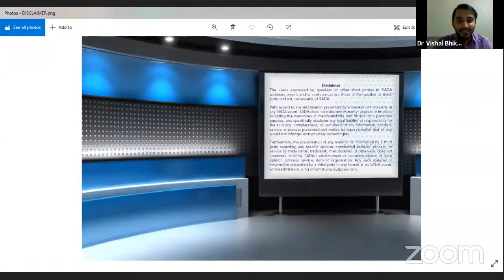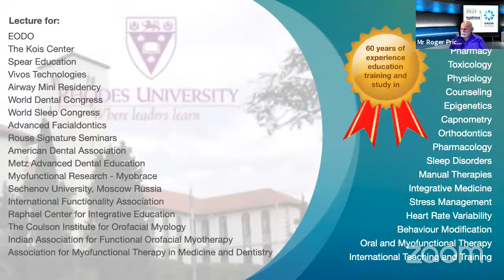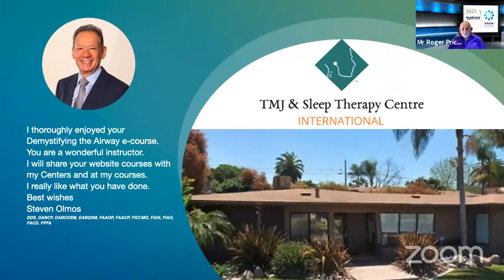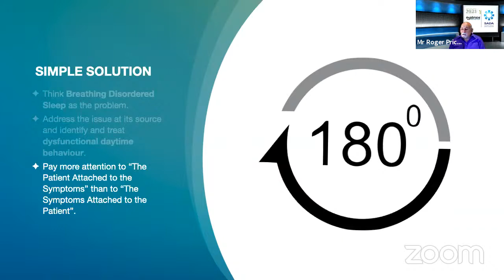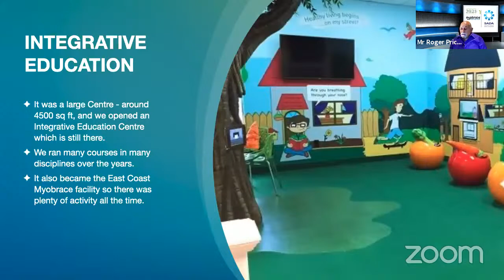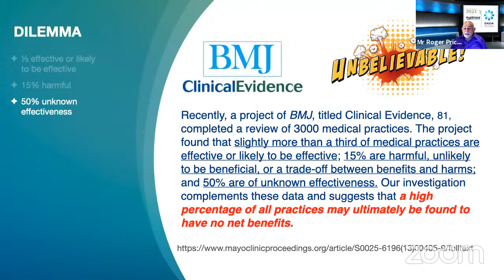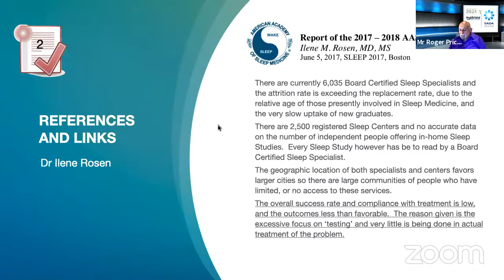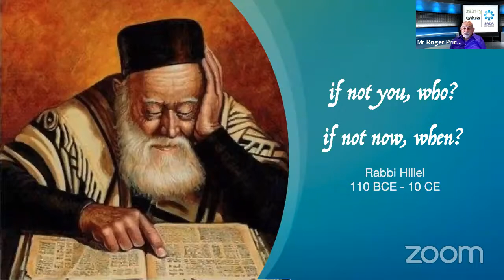Dentistry's Great Awakening: Breathing Disordered Sleep: Why Dentists? - Mr Roger Price (WEB66)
This 60-minute presentation will set the scene for the forthcoming webinar series titled ‘Dentistry’s Great Awakening’, and will briefly cover the history of notable figures who have contributed to the field of Sleep medicine globally.

We will explore how breathing dysfunction can lead to malocclusion, TMJ and ultimately Breathing Disordered Sleep (BDS) issues, in addition to a range of overall health issues. This lecture will make a strong case as to why Dentists are the most important resource in treating BDS and why central healthcare practitioners must stake their claim in the interdisciplinary referral landscape.

Following this webinar, it will be clear to you what steps you must take in your Breathing re-education journey for you, your family, and your patients.

Presenter
Mr Roger Price

Myobrace

Mr Roger Price is a Functional Medicine and Integrative Health Educator. He has more than 60 years of experience in multiple areas of the health profession and this has given him a very broad and well-rounded view of the entire field.

He is known as the person who connected dentistry, sleep, and breathing and is widely regarded as ‘The Father of Airway in Dentistry’ having been the first person to introduce this concept widely more than 20 years ago.

In addition, he is also credited with being the mentor of many of the well-known individuals in today’s world of Dental Sleep Medicine.

Panelists
Mr Roger Price Green (Speaker), Dr Dittmar Eichhoff, and Dr Nthabiseng P Metsing (SADA Head of Professional Development)

Duration
60 minute lecture time including 10-20 minute Q&A Session